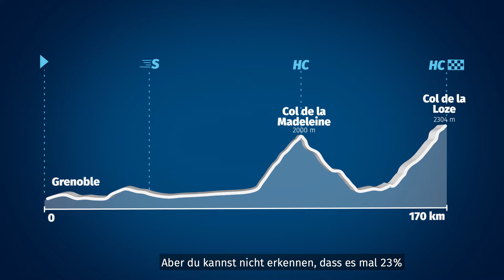Mythos Tour #22 Hinter den Kulissen bei BORA - hansgrohe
Wie bereitet sich das Team BORA - hansgrohe auf die große Tour vor und wer sind die Favoriten? Könnt ihr jetzt in unserem neuen Video erfahren.